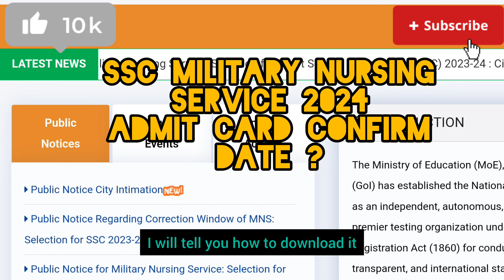SSC MILITARY NURSING SERVICE 2024 💯 ADMIT CARD DECLARE DATE BY NTA 😀